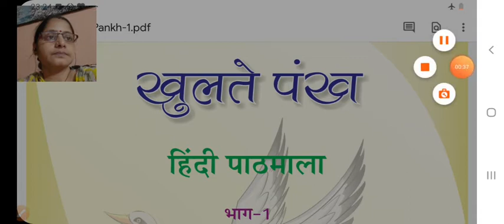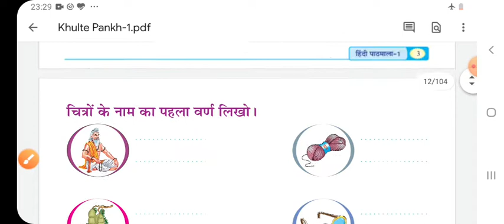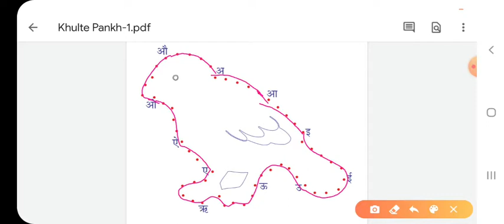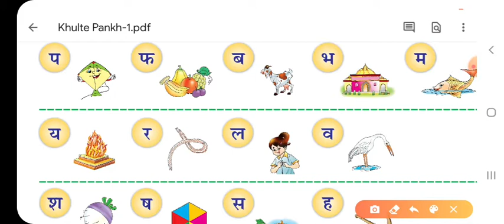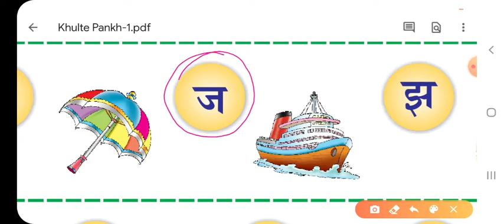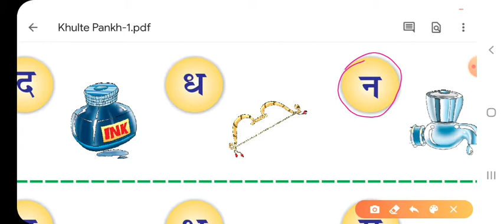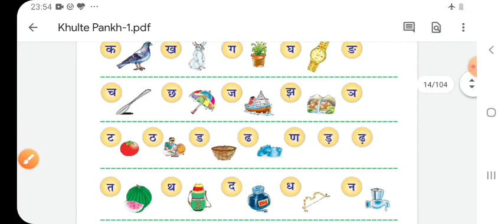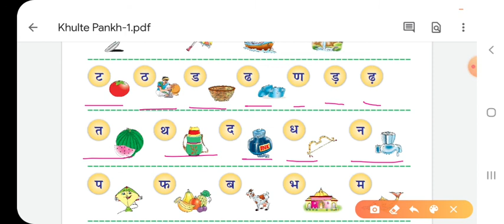Class I Hindi 04 07 2020 by Ms Poonam Singh